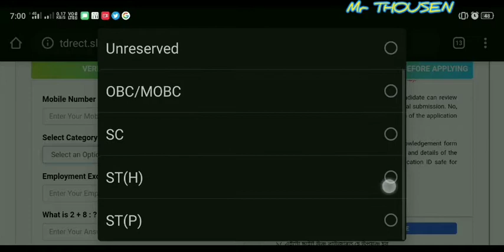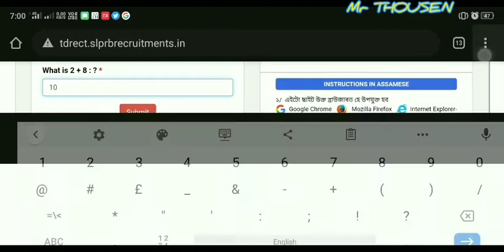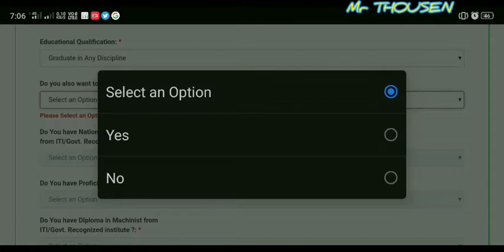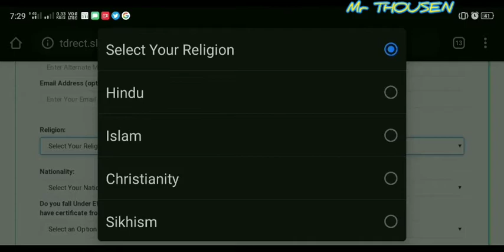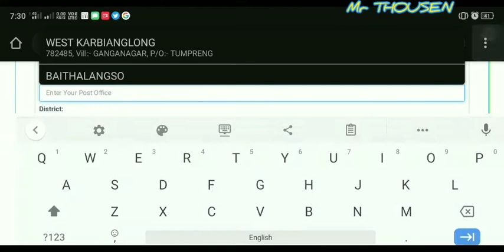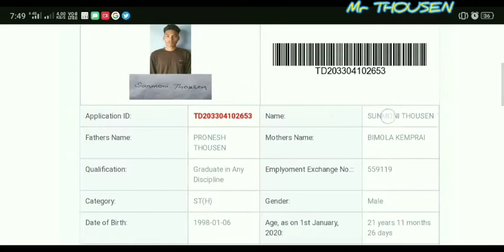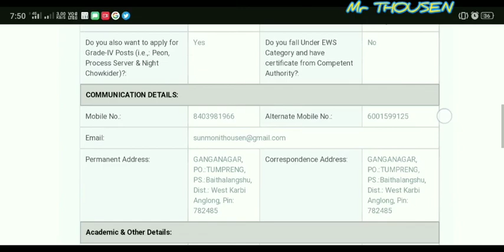Assam Transport & Water Transport Department